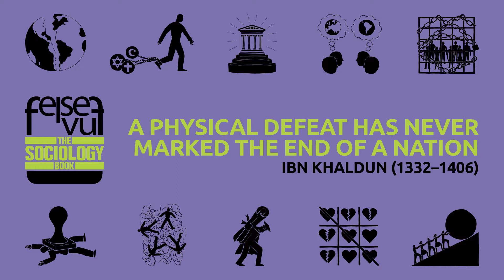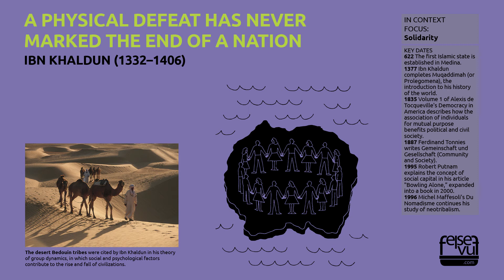A PHYSICAL DEFEAT HAS NEVER MARKED THE END OF A NATION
IBN KHALDUN (1332–1406)
Solidarity